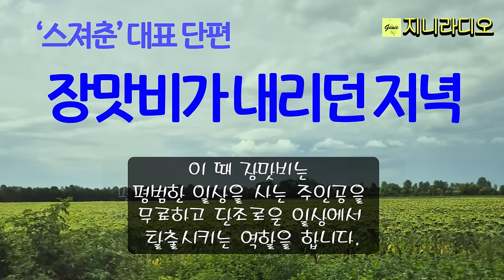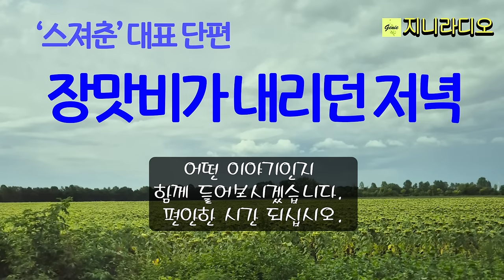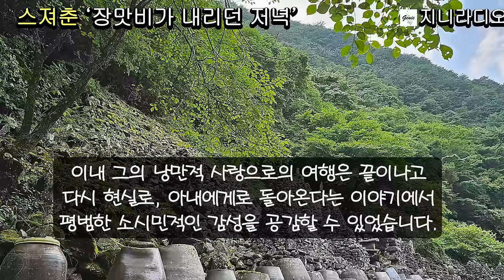퇴근 길에서 한 여인과의 해후, 잠시 꿈꾸듯 낭만적인 사랑 여행을 떠나는 한 중년 남자/ 스져춘 단편 '장맛비가 내리던 저녁'/ 책읽어주는여자/ 지니라디오/ 오디오북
*작품명; '장맛비가 내리던 저녁'
*지은이; 스져춘(중국)
*출판사; 창비

[스져춘]
  작가이자 평론가로 져장성 항져우 출신이며 샹하이에서 자랐다. 대학에서 불문학을 공부했고 1926년에 중국 공산주의 청년단에 가입했지만 다음해에 탈퇴했다. 모더니즘 문학잡지인 '현대'와 '무궤열차'의 편집에 참여했다. 1930년대 중국문단에는 모더니즘문학이 유행하고 심리분석 소설이 등장하는데, 스져춘은 조숙한 중국 현대문명의 도시 샹하이를 배경으로 도시인의 생활을 심리분석 기법을 통해 표현했다. '중국 현대 심리소설의 개척자'라든가 '진정한 의미의 모더니스트 작가'라고 불리는 것은 이 때문이다. 사회주의 정권이 성립된 이후로는 샹하이사범대학 교수로 재직하면서 학술연구에만 전념했다.

지니라디오 한국단편소설 오디오북 박종윤 5번째 여자#책읽어주는여자

[타임라인]
00:00:08  인트로
00:01:08  소설 본문
36:58:28  클로징